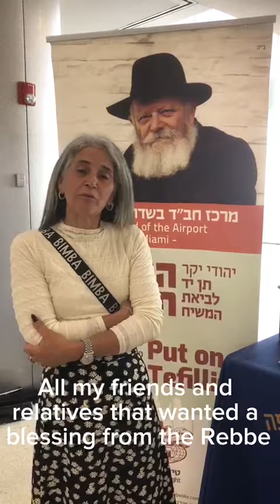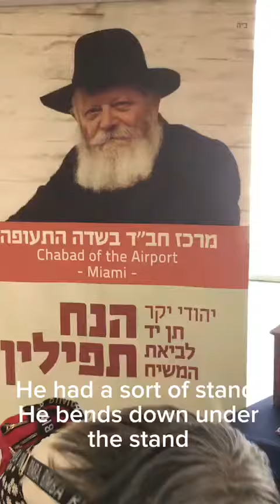An Open Miracle of the Lubavitcher Rebbe